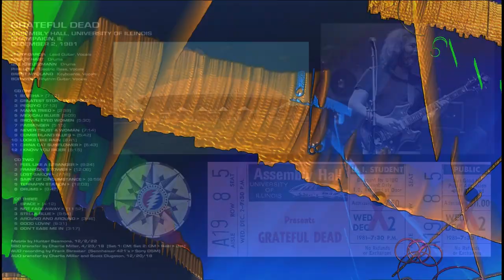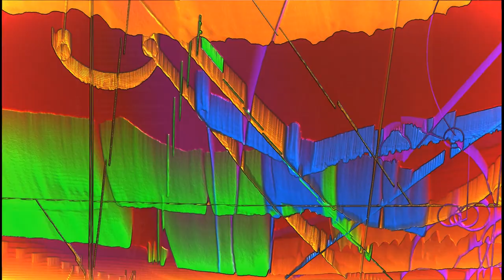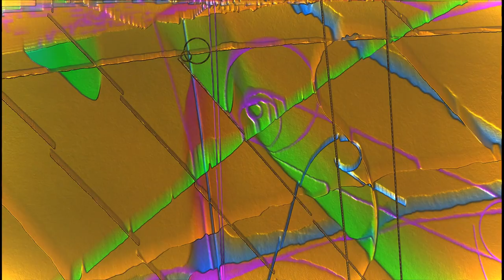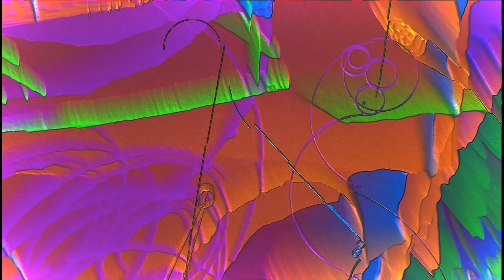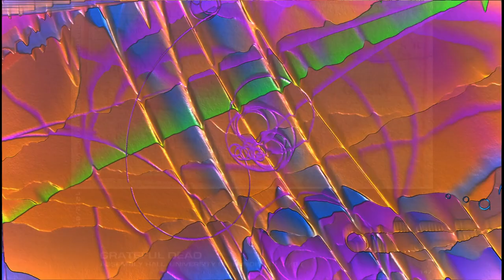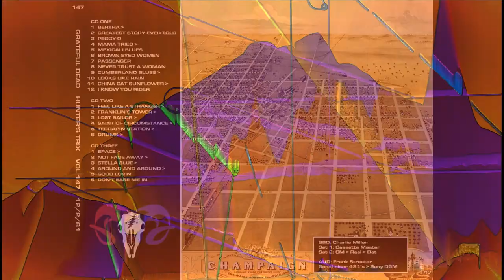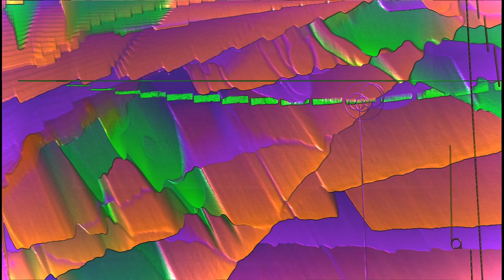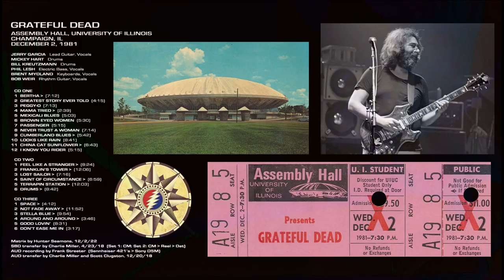Grateful Dead - Hunter's Trix Vol. 147 - Champaign IL 12-2-81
Grateful Dead
Hunter's Trix Volume 147 by Hunter Seamons
Winter '81: The Midwest Tour (2/7)
Assembly Hall, University of Illinois
Champaign, IL

Set 1
1 - Bertha › 0:00
2 - Greatest Story Ever Told 7:12
3 - Peggy-O 11:27
4 - Mama Tried › 18:40
5 - Mexicali Blues 21:19
6 - Brown Eyed Women 26:22
7 - Passenger 31:52
8 - Never Trust A Woman 37:07
9 - Cumberland Blues › 44:21
10 - Looks Like Rain 50:03
11 - China Cat Sunflower › 58:44
12 - I Know You Rider 1:05:26

Set 2
13 - Feel Like A Stranger › 1:10:42
14 - Franklin's Tower › 1:19:06
15 - Lost Sailor › 1:31:11
16 - Saint Of Circumstance › 1:38:27
17 - Terrapin Station › 1:45:26
18 - Drums › 1:57:29
19 - Space › 2:06:11
20 - Not Fade Away › 2:10:24
21 - Stella Blue › 2:22:16
22 - Around And Around › 2:32:10
23 - Good Lovin' 2:35:56

Encore
24 - Don't Ease Me In 2:44:27

Note: This account is not managed by Hunter and I take no credit for his work. I am just making it available here for more people to enjoy. You can also find Hunter's Trix volumes on archive dot org and shnflac dot net.

Hunter's Notes:
*Matrix*

Set 1 SBD (shnid=145662):

Recording Info:
SBD › Cassette Master (Sony TC-D5M/Maxell UDXL-II-C90)

Transfer Info:
Cassette Master (Nakamichi CR-7A) › Tascam DA-3000 (DSF 1-bit/5.6 MHz) ›
KORG AudioGate 4 › Adobe Audition CC2015 › Samplitude Pro X3 Suite › FLAC/24
(1 DVD FLAC)

This file set is 16 bit @ 44.1

Patch Info:
SBD › Cassette Master › Reel › Dat (shnid=108842) supplies:
Never Trust A Woman (0:00 - 5:31)

Set 2 SBD (shnid=108842):

Recording Info:
SBD › Cassette Master › Reel › Dat (48k)

Transfer Info:
Dat (Sony R500) › Sound Devices 744T › Samplitude Professional v11.03 › FLAC
(3 Discs Audio / 2 Discs FLAC)

AUD (shnid=144276):

This is a 16/48 fileset. 24-bit › 16-bit via dBpoweramp

Source Info:
Frank Streeter's Master (FOB) Audience Cassettes; Sennheiser 421 mics › Sony D5M (TDK MA-C90)

Transfer Info:
Master Cassettes (Nakamichi DR-1) › Tascam DA-3000 (DSF 1-bit/5.6 MHz)› dBpoweramp 2496 › Adobe Audition CC 2019 › TLH flac2496

Notes:
- Thanks to Frank Streeter for the master (FOB) cassette source
- Thanks to Charlie Miller for the transfer and coordinating this effort
- Thanks to Charlie Miller for the shnid108842 soundboard source which supplies most of "Drums" (9m16 totals). No other patch sources are available (12/2018)
- Missing first few notes of "Bertha"
- NFA space included in "Not Fade Away"
- This transcription includes the "Don't Ease Me In" encore
- Pitch corrected

Mastered by Scott Clugston
December 2018

[12/20/18]

Thank you to Charlie Miller for the SBD transfers,
to Frank Streeter for recording the show,
and to Charlie Miller and Scott Clugston for the AUD transfer.

Matrix by Hunter Seamons using Final Cut Pro (FLAC › AIFF › Final Cut w/EQ › Soundtrack Pro › AIFF CD tracking via Audacity › FLAC16 via xACT w/meta-tagging)

Notes:

SBD dead air trimmed out.

Minuscule SBD dropout in Mexicali Blues.

There was heavy tape distortion toward the end of Passenger in the more recent SBD source (No. 145662), so it was patched with the older SBD source (No. 108842). This also appears to be why the following Never Trust A Woman was mostly patched in the newer transfer by Miller.

Click removed in I Know You Rider.

No EQ to the SBD sources.

AUD missing the tail end of Terrapin Station through the beginning of Space.

SBD missing Stella Blue through the end of the show, and a brief cut in Terrapin Station.